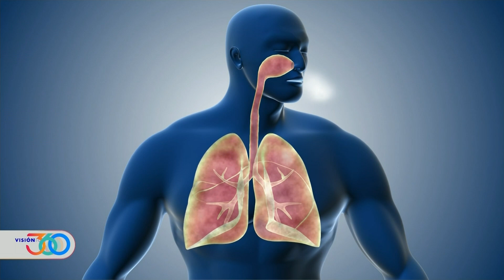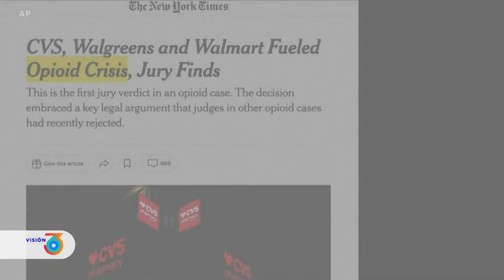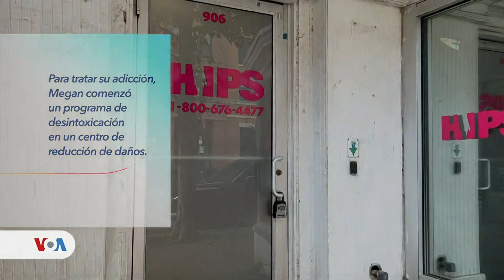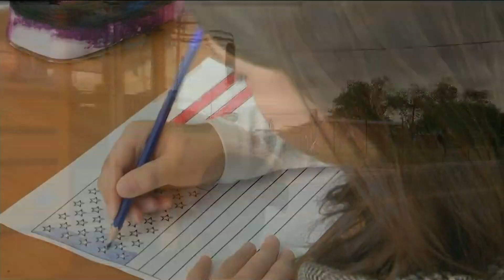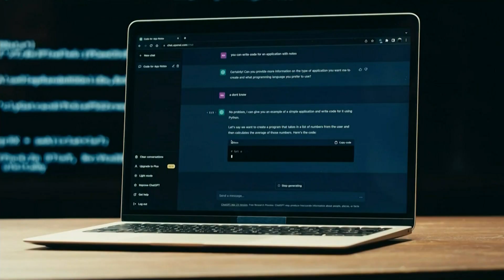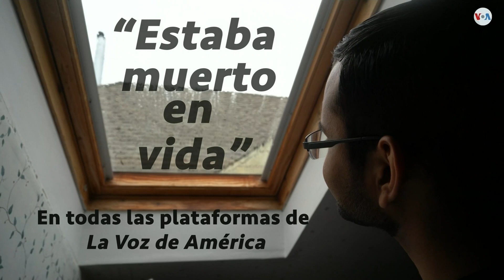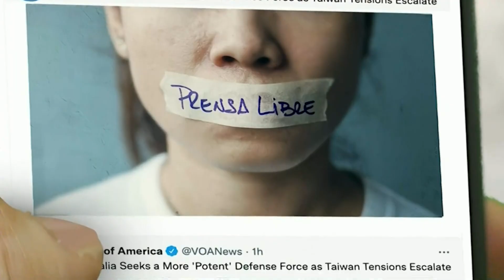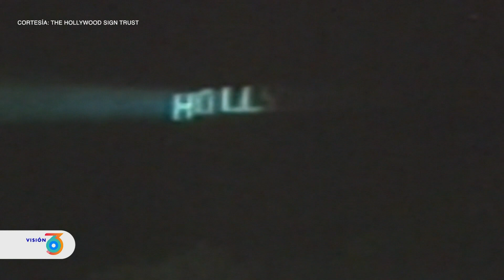La droga zombie que arrasa en Estados Unidos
La crisis del fentanilo. Una droga responsable de un récord de muertes por sobredosis. Doscientos fallecimientos diarios según los Centros para el Control y la Prevención de Enfermedades de Estados Unidos. Más allá de las cifras y titulares, aquí te presentamos la historia de Megan y Jhonny, dos exadictos que pudieron recuperarse y ahora ayuda a otros a hacerlo. Esto y mucho más en Visión 360 de la @vozdeamerica